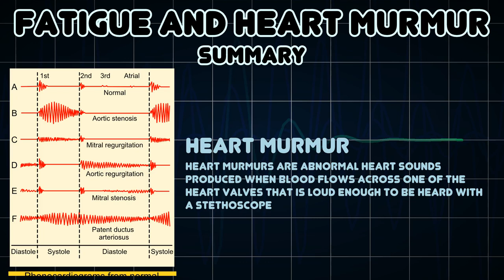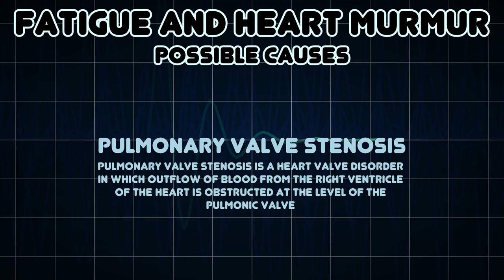Fatigue and Heart murmur (Medical Symptom)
Possible causes of Fatigue and Heart murmur (Medical Symptom)

Heart murmurs are abnormal heart sounds produced when blood flows across one of the heart valves that is loud enough to be heard with a stethoscope